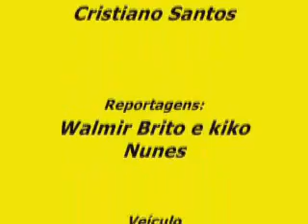LAJE Sessão solene na Câmara Municipal 20 02 13